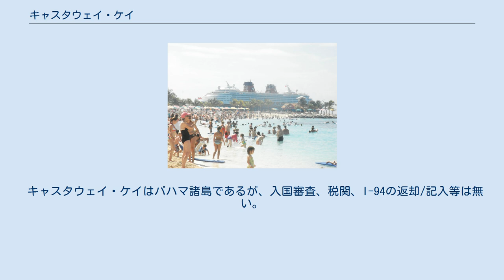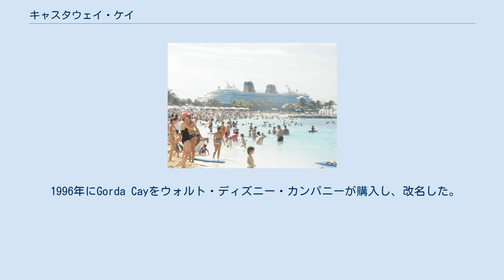キャスタウェイ・ケイ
ディズニー・クルーズ・ライン
キャスタウェイ・ケイ (Castaway Cay) は、ディズニー・クルーズ・ラインが立ち寄る、ウォルト・ディズニー・カンパニー所有のプライベートアイランドである。
 北緯26度05分 西経77度32分 / 北緯26.083度 西経77.533度 / 26.083; -77.533バハマ諸島にある。
 一般人がキャスタウェイ・ケイに渡るには、ディズニー・クルーズに参加するしかない。
また、ディズニー・クルーズの出航地はアメリカ合衆国である。
 キャスタウェイ・ケイはバハマ諸島であるが、入国審査、税関、I-94の返却/記入等は無い。
ディズニークルーズラインのクルーがルームキー（各個人で必要）で下船、乗船の管理を全て行っている。
 また、島内の飲食（アルコール類は除く）は全てクルーズの代金に含まれている。
帰航の際には空港と同様の税関手続きが行われる。
 1996年にGorda Cayをウォルト・ディズニー・カンパニーが購入し、改名した。
キャスタウェイ・ケイの名前のルーツはミッキーマウスの短編アニメーション映画『ミッキーの無人島漂流』（The Castaway、1931年）といわれている。